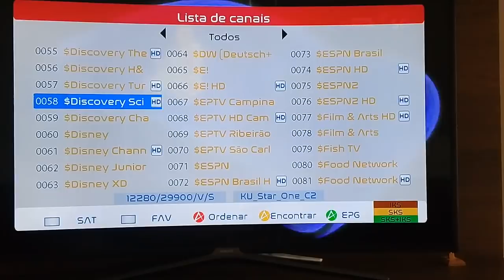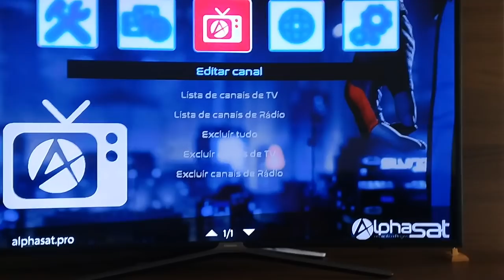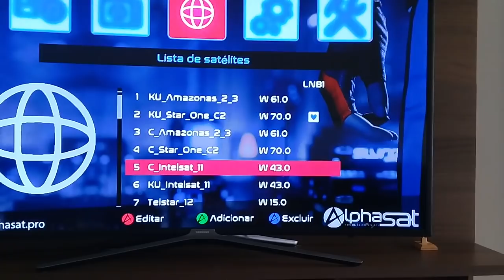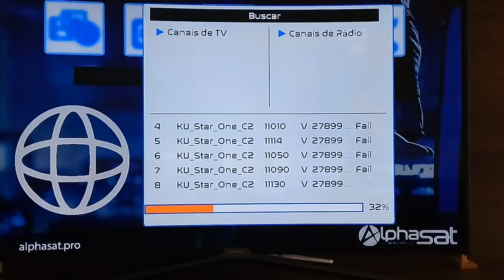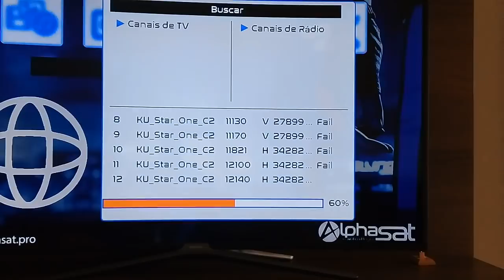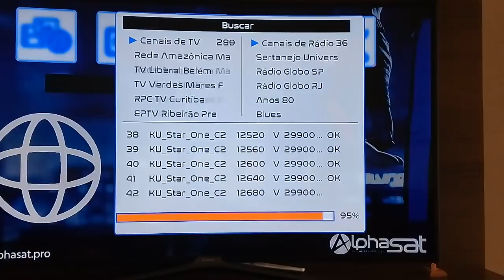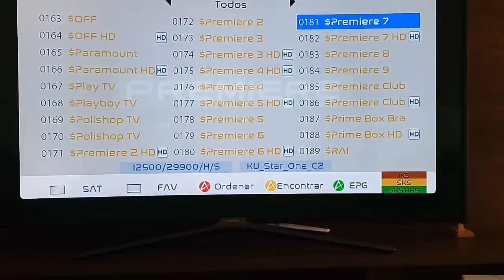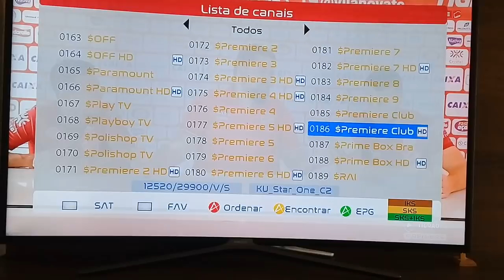dicas de busca de canais alphasat go